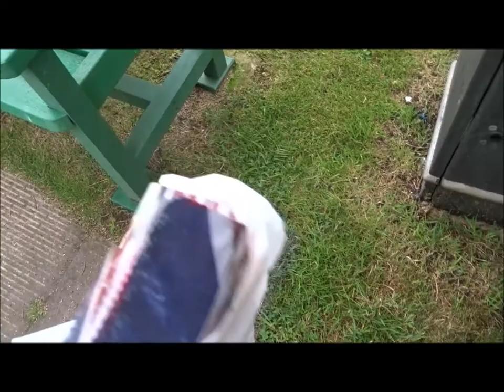Pop Goes the Weasel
Weasel, pizza dough, aspirin and tooth pick.